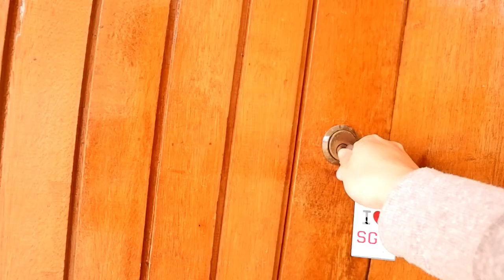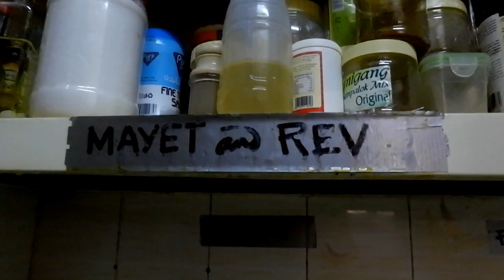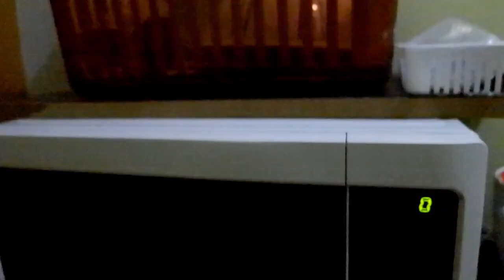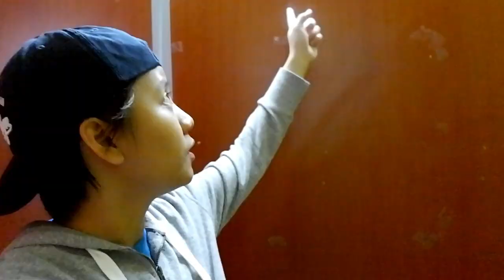House Tour | Pinoy sa Dubai (OFWSeries Episode 2)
Saan kami nakatira dito sa Dubai? Eto na ang second episode ng ating OFW Series.